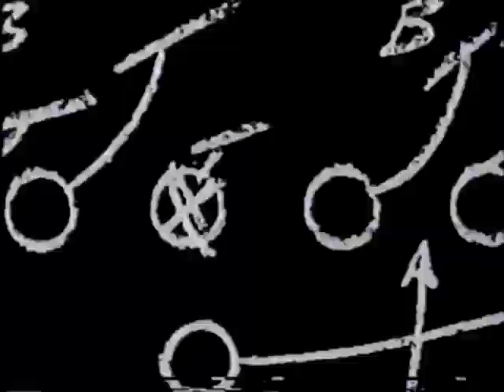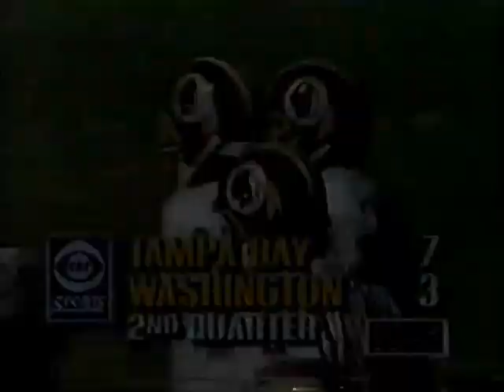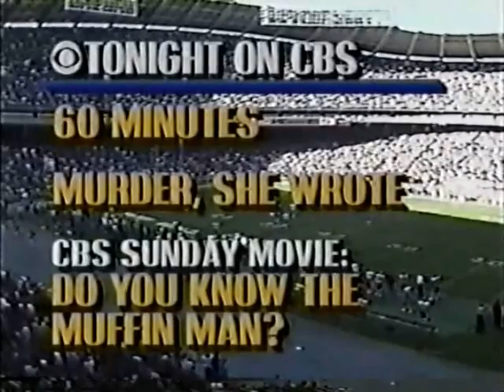1989 week 7 Buccaneers at Redskins